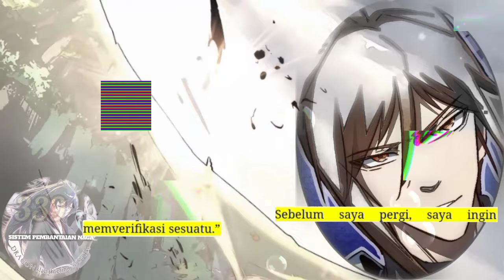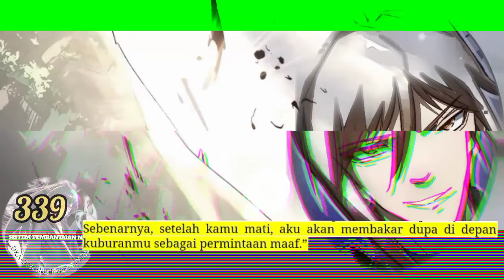Sistem P3mb4nt4i4n naga season 339